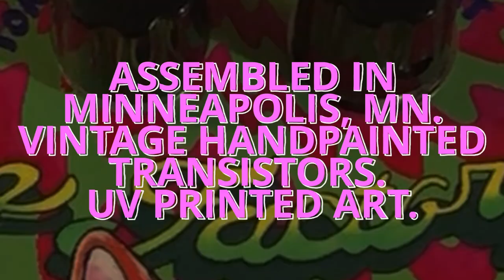USA Vexter Fuzz Factory 7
ZVEX is proud to introduce the USA Vexter Fuzz Factory 7. This pedal utilizes the same circuitry of our popular Fuzz Factory 7, but the artwork is UV printed (the regular version features hand painted art). We did, however, hand paint the vintage NOS GT308 germanium transistors. All pedals have been assembled, tested, and packaged at ZVEX HQ in lovely Minneapolis, MN.